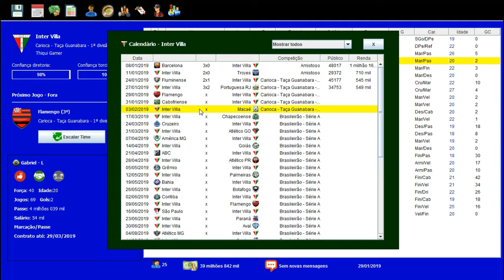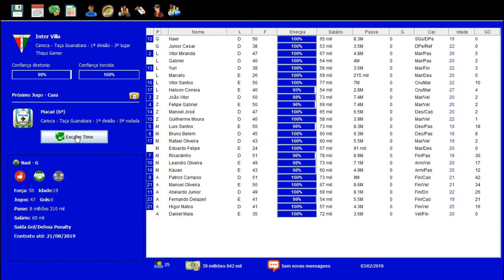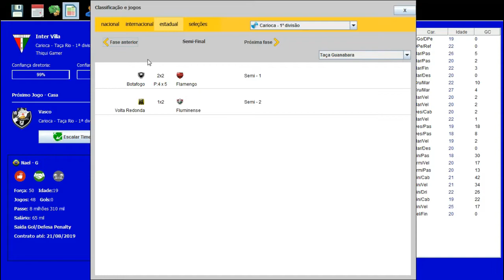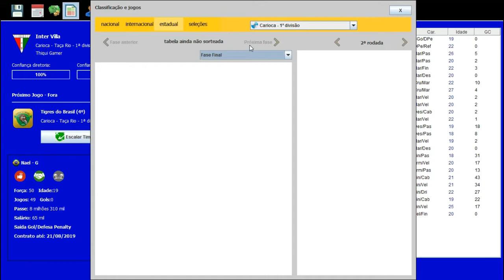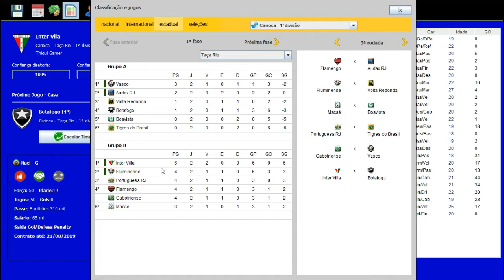BRASFOOT DOS INSCRITOS #38 NÃO ESSA NÃO